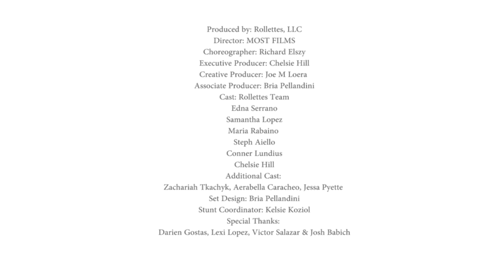WE CAN TOGETHER- 2019 Campaign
The Rollettes Dance Team, a group of women empowering women to live boundlessly and shift perspectives through dance, launches the “We Can Together” campaign. “We Can Together” is about pushing boundaries and doubts set in our lives by ourselves and others. With support and community, anything is possible. This video for  “We Can Together” was made to showcase how everyone has their own struggle, but that it can be overcome through unity and strength. Our 2019 campaign is aimed at inspiring others to breakthrough barriers set by yourself and the outside world. “We Can Together” shows that with community, there is limitless potential within yourself.

Let us know how you get through your struggles and how you triumph over tragedy!